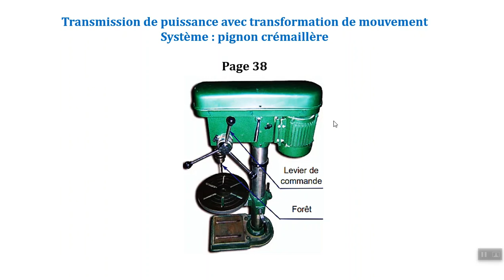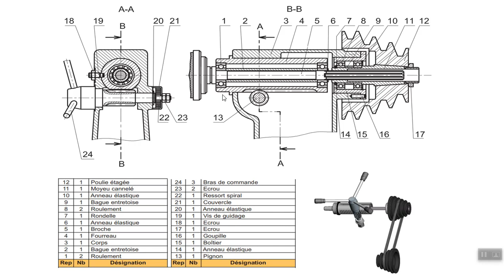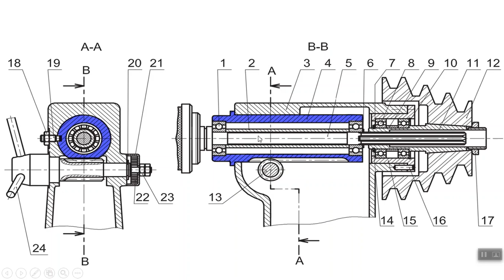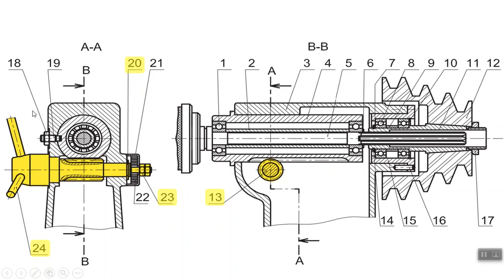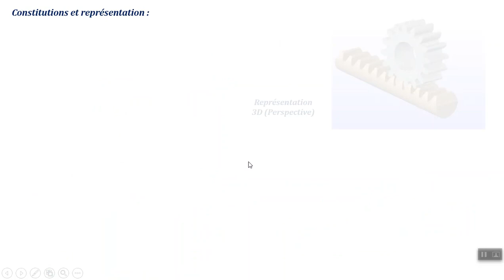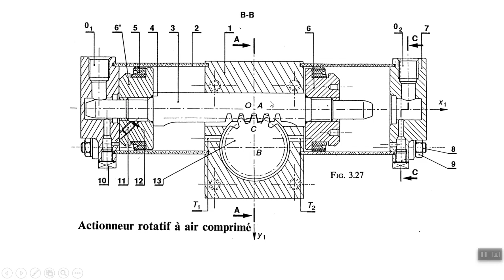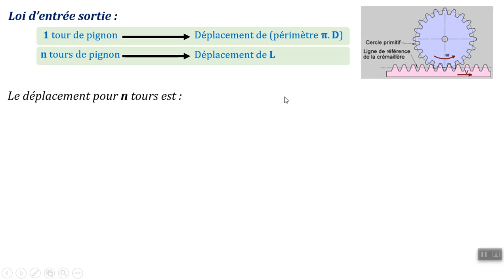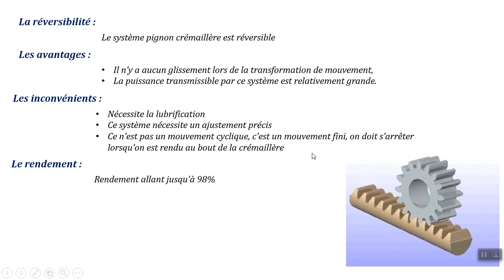Cours 2STE- Transformation de mouvement - Pignon et crémaillère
Destinée aux élèves de la 2STE-STM-SMB